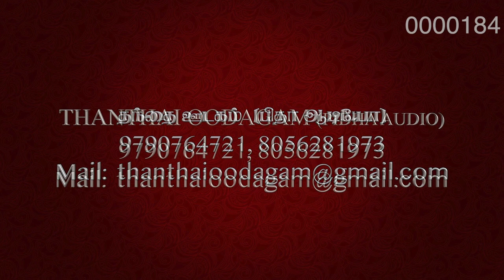மூன்று பத்ம விருதுகள் பெற்ற முதல் பெண்மணி | மேரி ஜாதவ் | விசவனூர் வே. தளபதி | புவனா ராஜேஷ்